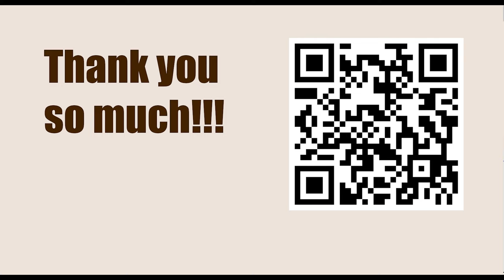American Cup Blitz 2023, Saint Louis, USA - Round: 7.1 || Fabiano Caruana vs Ray Robson